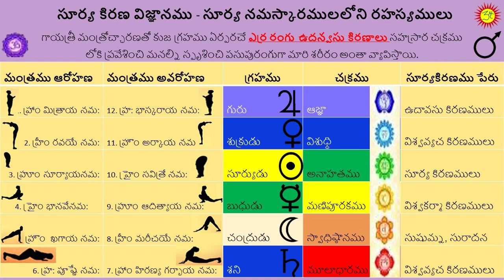12.Surya Namaskaras with Sun Rays, Chakras & the Postures by MasterRK SunSalutations#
12. The preeminence of Sun & it's energies by Master R K  delivered on 051199. సమర్థ సద్గురు శ్రీ శ్రీ రామ కృష్ణ గురుదేవులు సూర్యనమస్కారములలో ఉన్న రహస్యాలను ఒక ఆధ్యాత్మిక వైజ్ఞానిక పధ్ధతిలో ఆవిష్కరించారు. విశ్వప్రణాళికలోకి మానవజాతిని ఒక క్రమ పధ్ధతిలో నడింపించి మార్గదర్శనం చెయ్యటానికి పనికివచ్చే ఈ సూర్యనమస్కార పధ్ధతులను మనం నేర్చుకుని మన ముందుతరాలవారికి అందించాల్సిన బాధ్యత మన అందరిమీద ఉన్నది.Requesting every one to Like, comment and Share our youtube channel.